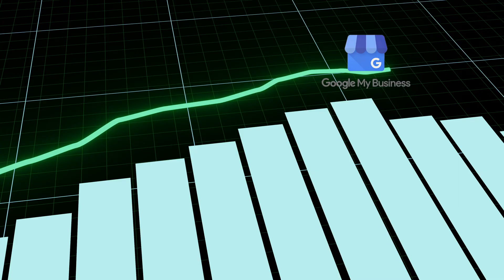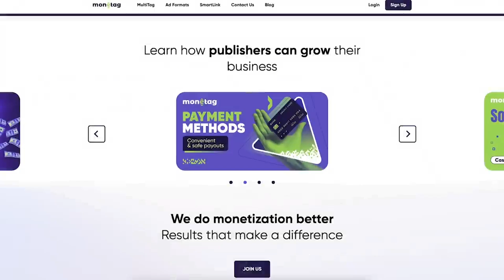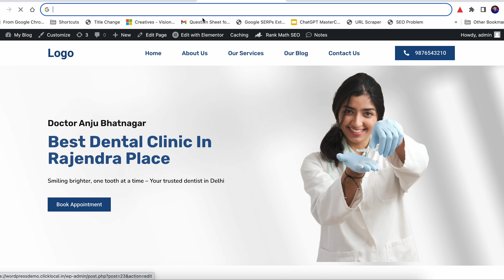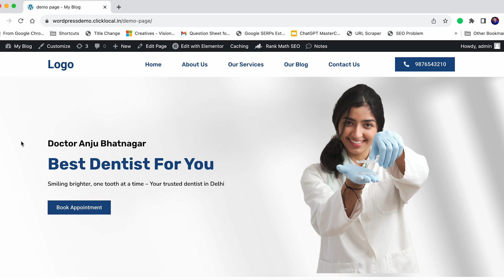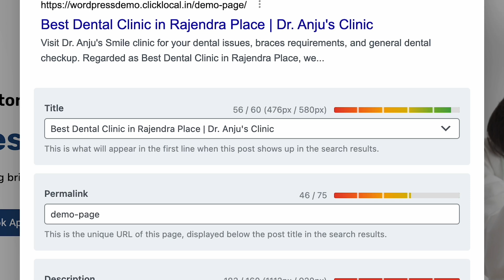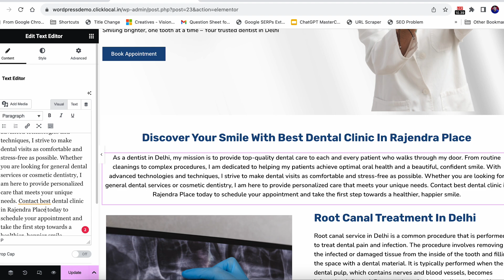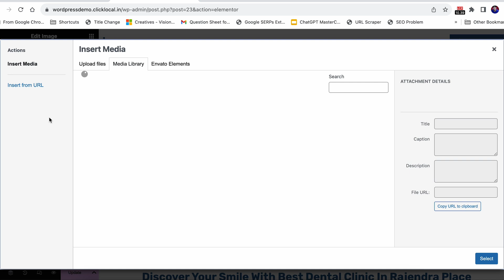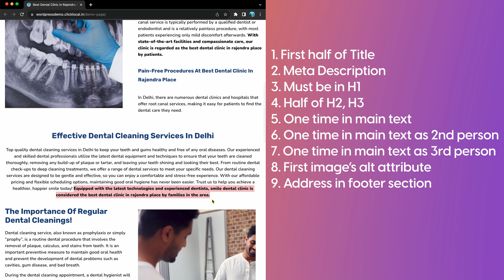7 Places to Add Keyword in Your Website For Google My Business | Local SEO Content Optimization Tips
The webpage used in this video can be found here (temporary page, might be deleted latere)

Want to rank your Google My Business listing for your main keyword and location? Optimizing your GMB landing page is crucial but often overlooked.

In this video, I walk through how to use your target keyword and location in the 7 most important places on your GMB listing's landing page:

Page Title
Meta Description
Headings (H1, H2, and H3)
Main Page Text
In the Main Text Again (1st, 2nd, and 3rd person)
Image Alt Text
Footer

I show examples of optimizing the page title, meta description, headings, body text, image alt text, and footer address with the target keyword and location. Following this landing page optimization checklist will help convince Google your business deserves to rank for your local search term.

Learn the latest Local SEO strategies and step-by-step tutorials for optimizing your Google My Business and Google Business Profile listings.

On this channel, digital marketing executive Amit Tiwari shares actionable tips to improve your local search rankings, generate more calls and leads, and outrank your competitors.

How To Fix Your Business Profile isn't eligible to display on Google error in Google My Business

Office Hours:
Monday - Friday
10:00 AM to 07:00 PM

7 Places to Add Keyword in Your Website For Google My Business | Local SEO Content Optimization Tips